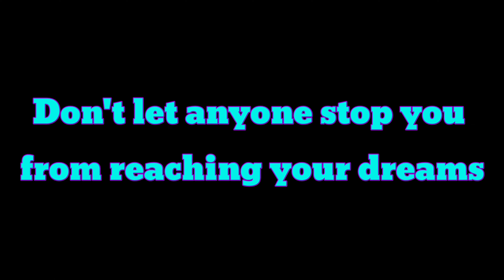HAPPY NEW YEARS 2022🥳 (2020 PART 3)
HAPPY NEW YEARS ANCIENT FAMILY😁🔥

MUCH LOVE FOR MY VIEWERS AND SUPPORTERS❤💯

GOD BLESS YOU ALL AND I HOPE YOU HAVE A GREAT NEW YEAR🙏🏽🙏🏽🙏🏽

- Ancient